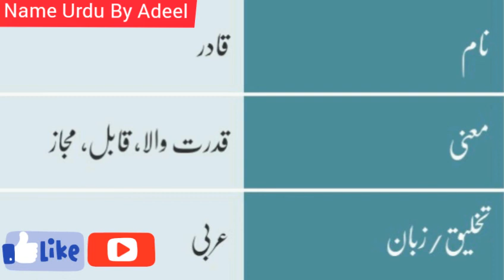Qadir Name Meaning In Urdu | Qadir Naam ka Matlab Kya Hai | Name Urdu By Adeel